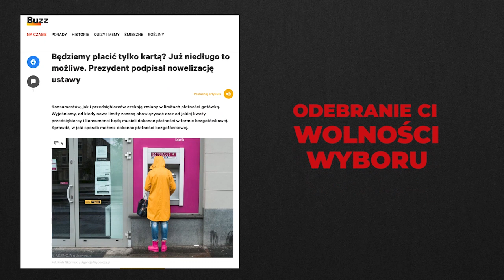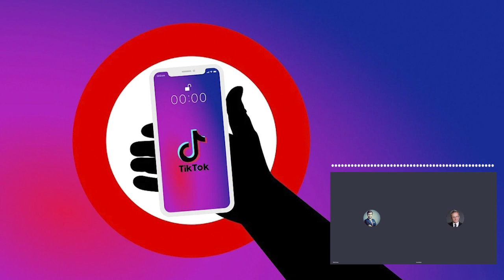Czy masz świadomość? (Nr 153) – Władza platform. Za fasadą TikToka, Google i Facebooka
Z prof. Janem Kreftem, autorem książki „Władza platform. Za fasadą Google, Facebooka i Spotify”, rozmawia Rafał Górski, redaktor naczelny Tygodnik Spraw Obywatelskich

(…) władza platform cyfrowych jest zdolnością narzucania woli, zmuszania do określonego zachowania i kontrolowania poczynań człowieka (użytkownika), grup społecznych i podmiotów gospodarczych. Człowiek, retorycznie upodmiotowiony, a w istocie „utowarowiony” na platformie, występuje na niej w kilku zazębiających się rolach – jako konsument i produser oraz bierny odbiorca, rzadko jako obywatel – w każdej z nich współtworzy wartość platformy, zawsze jako dostarczyciel danych, niekiedy jako współtwórca treści i (lub) konsument. W roli w pełni podmiotowej na platformie nie występuje, nie może bowiem na nią wejść bez przejścia „procedury uprzedmiotowienia” (przekazania danych i zrzeczenia się – nie wprost – roszczeń z tytułu tego przekazania). W istocie zatem wejście na platformę (zgoda na jej warunki) jest, w zależności od perspektywy, aktem zrzeczenia się podmiotowości albo uprzedmiotowienia.
Jan Kreft, „Władza platform”

Ludzie nie powinni wiedzieć, jak się robi kiełbasę i politykę.
kanclerz Otto von Bismarck

Francuz Jacques Ellul zasugerował ponad pół wieku temu, że żyjemy w społeczeństwie, w którym technologia osiągnęła „absolutną suwerenność”. Bez legitymizacji demokratycznej imperatywy technologii przenikają całe społeczeństwa, a gospodarka jest zdeterminowana przez ideę planowania, polityka sprowadza się do promowania innowacji technicznych, człowiek zaś zostaje zredukowany do przedmiotu technologii, planowania, administracji, propagandy i reklamy.

1. Rada ds. Cyfryzacji przyjęła uchwałę, w której zaleca usunięcie aplikacji TikTok z urządzeń pracowników i członków rządu, Sejmu, Senatu, administracji publicznej i instytucji rządowych. TikTok twierdzi, że to nieporozumienie wynikające z nieznajomości struktury własności firmy. O co tutaj chodzi? Co my, obywatele, powinniśmy wiedzieć o tej sprawie, a czego nam nie mówią politycy, biznesmeni, dziennikarze i „śniadaniowi eksperci”?
2. Jak platformy wdarły się do wnętrza amerykańskiego Kapitolu i polskiego Sejmu?
3. Na czym polega władza platform? Czy platformy mają władzę polityczną („są środowiskiem sprawowania władzy politycznej”)? Co kryje się za fasadą TikToka, Google, Facebooka i Spotify?
4. Kto korzysta, a kto traci na władzy platform?
5. Co Pan sądzi o aplikacji mObywatel? Czy obywatele zainteresowani swoją prywatnością mają się czego obawiać? Czyją władzę umacnia ta aplikacja?
6. Dlaczego brakuje w Polsce publicznej dyskusji na temat władzy platform?
7. Jak my, obywatele, możemy stawiać opór władzy platform? Czego powinniśmy żądać od polityków, a czego wymagać od siebie?

Jan Kreft – prof. dr hab. Politechniki Gdańskiej. Wieloletni dziennikarz i korespondent zagraniczny, autor ponad tysiąca publikacji w mediach polskich i zagranicznych, menedżer zarządzający firmami mediów i nowych technologii. Autor kilkunastu książek, w tym: „Władza algorytmów – u źródeł potęgi Google i Facebooka”, „Za fasadą społeczności – zarządzanie nowymi mediami” i „Koniec dziennikarstwa, jakie znamy. Agregacja w mediach”, „Władza platform. Za fasadą Google, Facebooka i Spotify”.